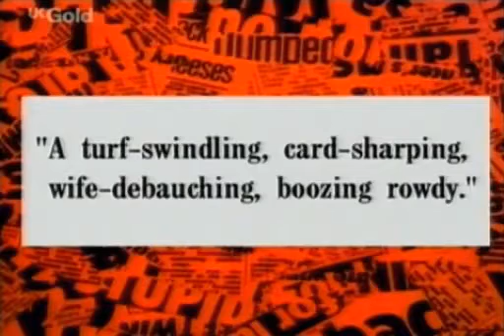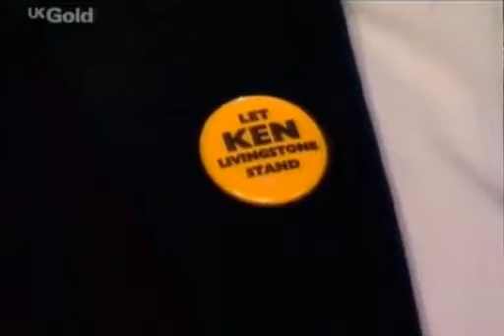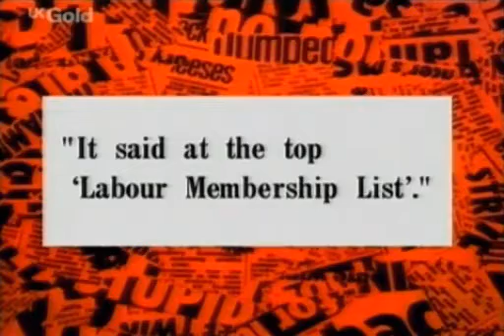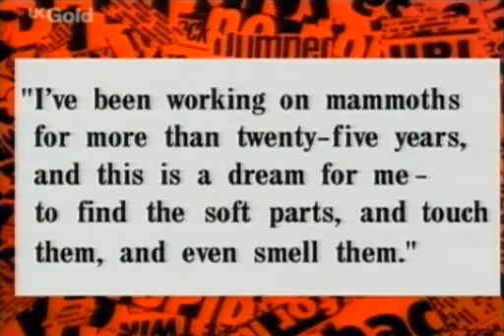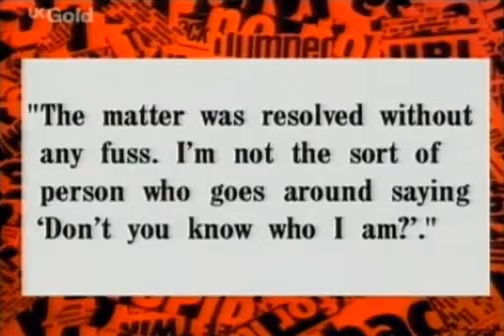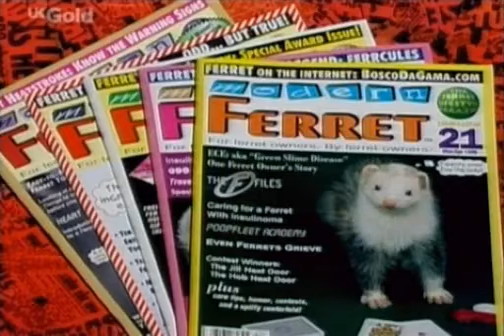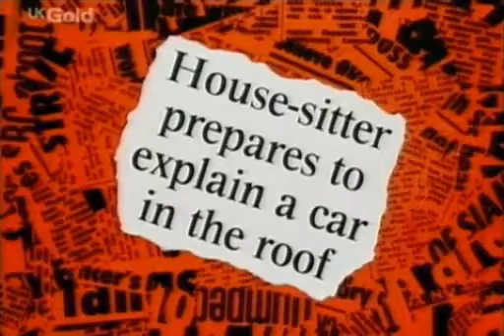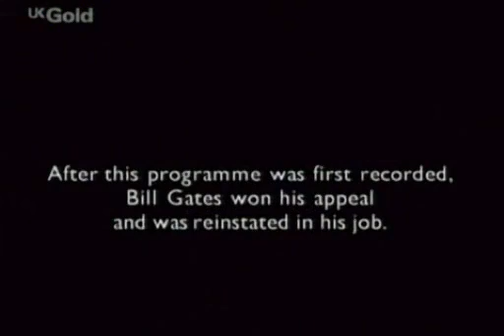Have I Got News For You S18 E4 November 12 1999